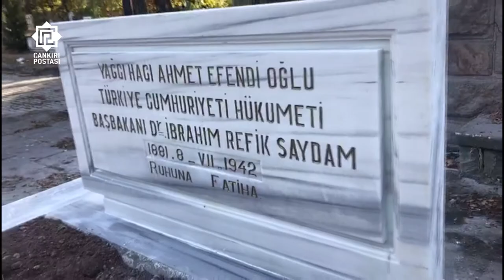Başbakan Refik Saydam’ın Mezarlığı nihayet onarıma alındı!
Türkiye Cumhuriyeti Hükümeti Başbakanı Dr. İbrahim Refik Saydam’ın Ankara Asri mezarlıkta bulunan bakımsız mezarı yenileniyor.
Türkiye Cumhuriyetinin en uzun süre Sağlık Bakanlığı görevinde bulunan, Başbakanken 6 Temmuz 1942’de İstanbul’da Perapalas Oteli’nde görevi başında kalp krizi sonucu hayatını kaybeden Dr. Refik Saydam’ın Ankara Asri mezarlıkta bulunan bakımsız mezarı yenileniyor.